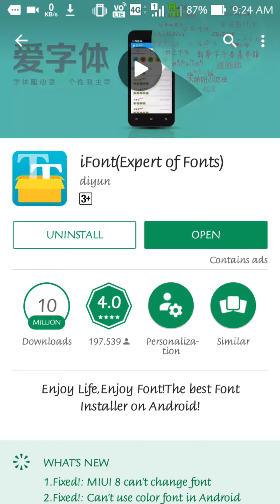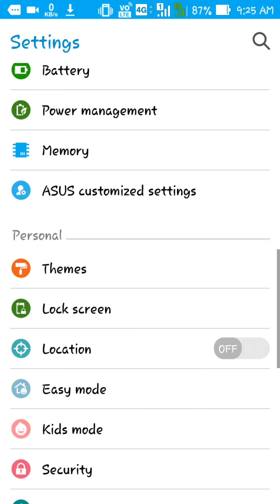Change font in ASUS ZENFONE MAX using ifont app (no root)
For any problem pls leave comment in the comment section 🙂